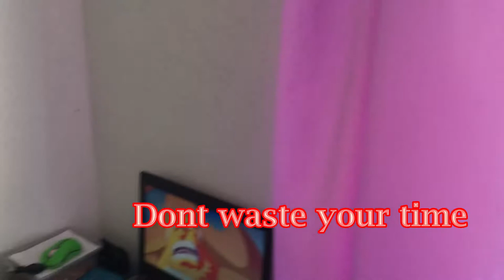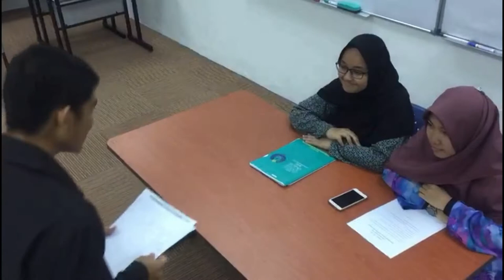Do's and Dont's during interview | Mjhep Batch 7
As the representatives of the students of Mjhep Batch 7,  we are assigned to prepare a video for the do's and don't's during an interview. This is accordance with our syllabus of English DEC2102. Enjoy watching and spread the love! Xx

Starring:
1. Muhammad Khair Nadil bin Khairudin
2. Mohd Syafiz Qayyum bin Jamihil@Jamil
3. Wilfred Anak Jihos
4. Fathin Najihah binti Burhanuddin
5. Nur Farah Arina binti Ismail
6. Nurul Syahiera binti Mohd Anuar